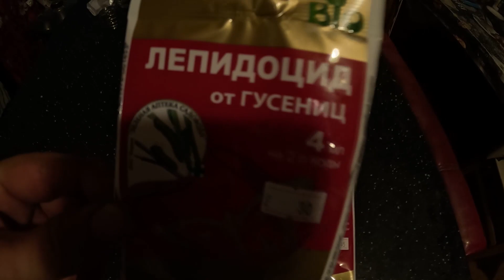Защита плодовых деревьев от гусениц плодожорок и других вредителей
🍀Поддержите развитие канала: СБЕРБАНК: 🍓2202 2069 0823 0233🍓
Хахин Александр